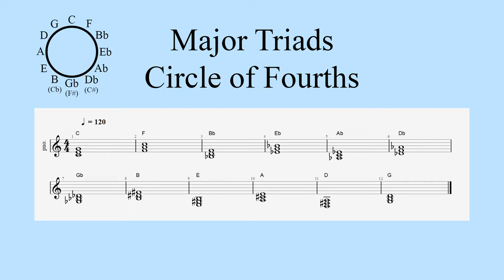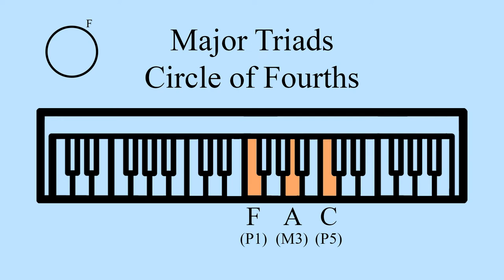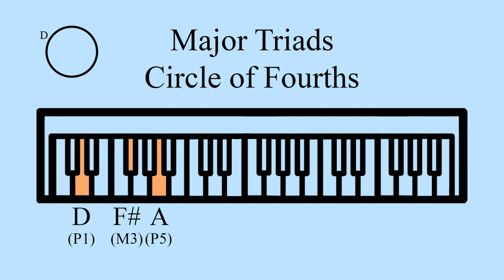Major Triads in the Circle of Fourths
Here are root position triads being played in the circle of fourths. I might make an arpeggiated version as well as a circle of fifths version.